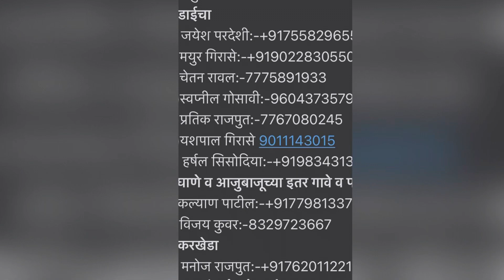Dangerous cobra rescue operation at Dondaicha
खतरनाक कोब्रा रेस्क्यू ऑपरेशन दोंडाईचा येथील डॉक्टर संतोष आव्हाड यांच्या शेतातील विहरीत पडलेला कोब्रा